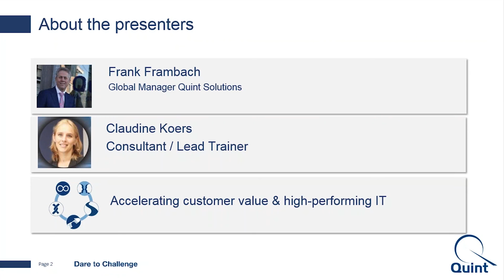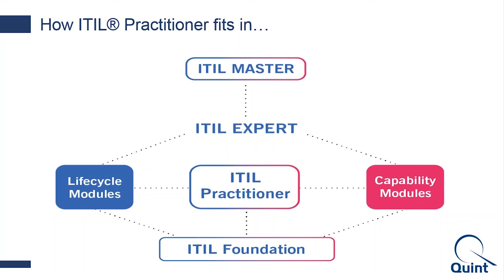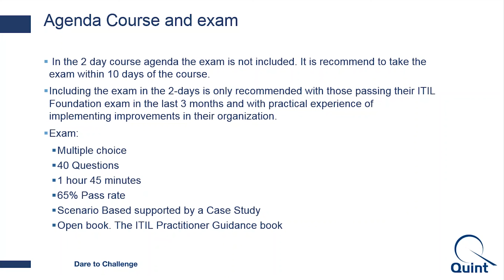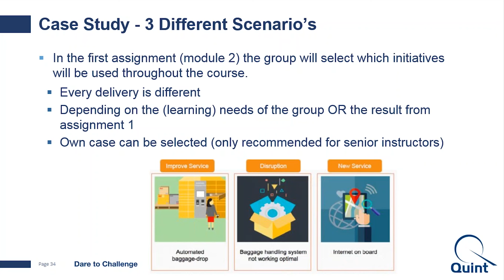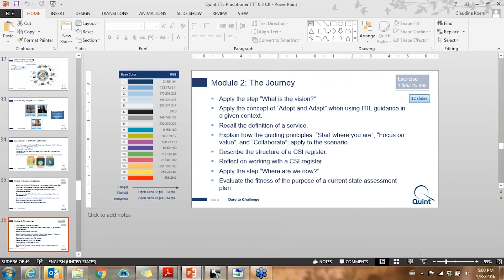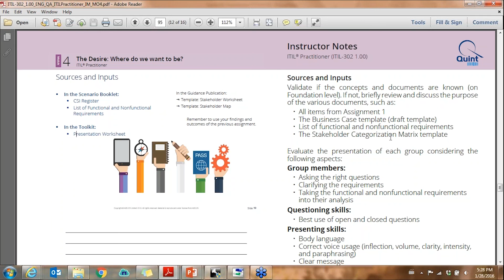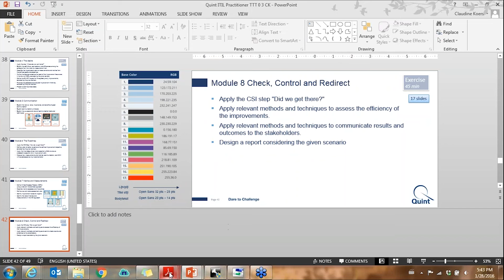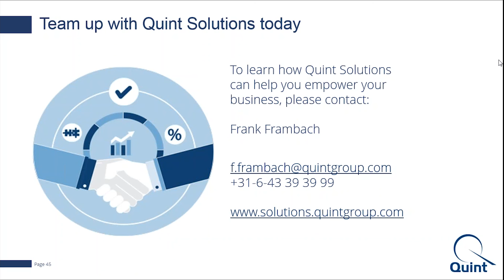ITIL® Practitioner Train The Trainer Session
In a two hour session our lead trainer and co-developer of the ITIL® Practitioner course materials, Claudine Koers, will take you through the materials and explain how the ITIL® Practitioner course should be delivered.